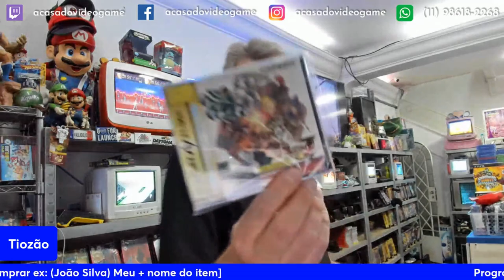TIOZÃO APARECEU DO NADA COM UMA PISTOLONA 😯 LÁ ELE 1000x